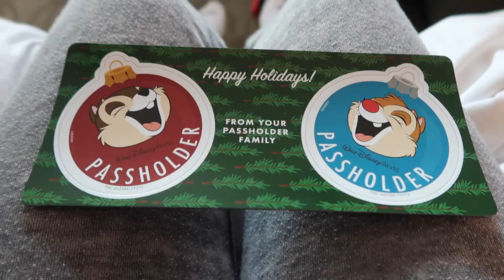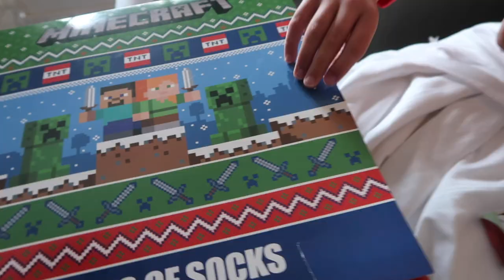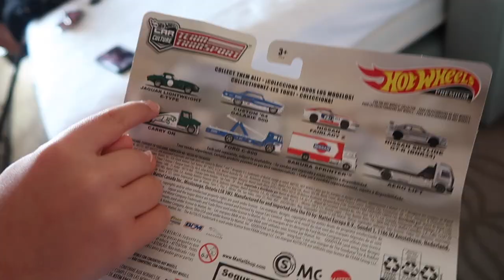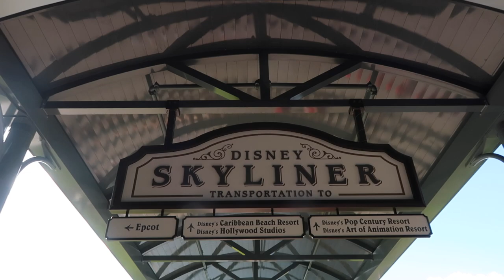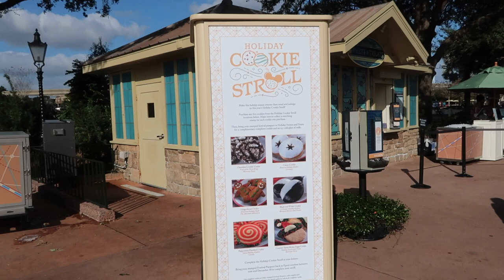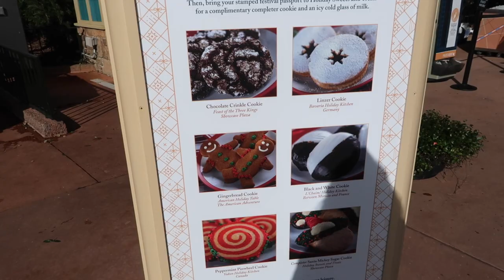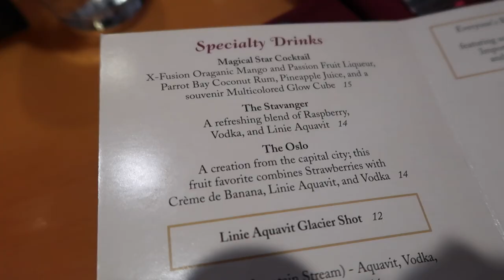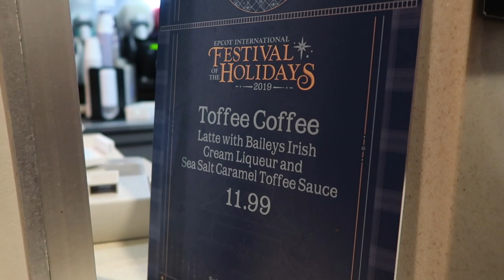CHRISTMAS DAY EPCOT VLOG DAY 4 2019 DISNEY WORLD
Waking up Christmas morning at the Riviera was MAGICAL. Feeling so blessed and grateful to spend the best holiday in the most magical place with the most wonderful family.